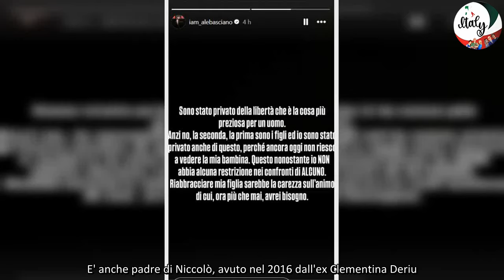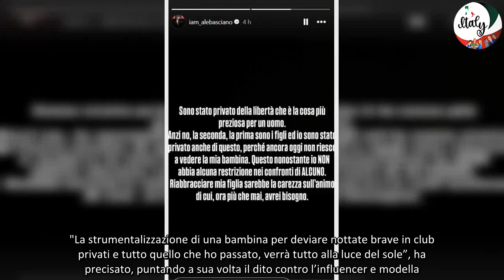''Non riesco a vedere mia figlia'' lo sfogo di Alessandro Basciano dopo la scarcerazione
Alessandro Basciano, denunciato per stalking dall’ex Sophie Codegoni, nonostante al momento sia libero “senza alcuna restrizione”, così sottolinea, non può riabbracciare la piccola avuta dalla 23enne. Il 35enne affida il suo sfogo ai social. Dopo la scarcerazione, mentre la Procura continua le indagini, nelle Stories scrive: “Non riesco a vedere mia figlia”. E' anche padre di Niccolò, avuto nel 2016 dall'ex Clementina Deriu.